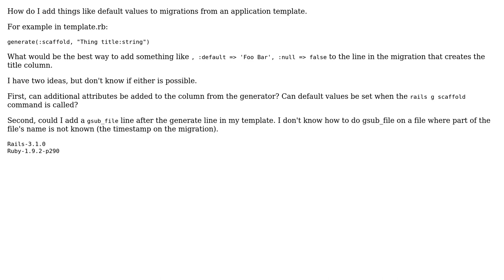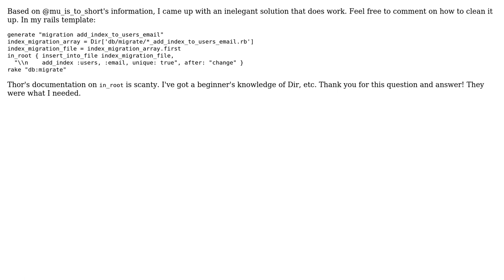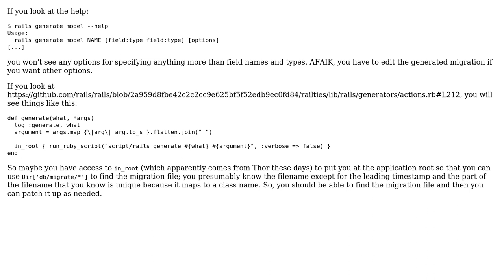How do I get a rails template to add additional attributes on migration columns? (2 Solutions!!)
How do I get a rails template to add additional attributes on migration columns?

With thanks & praise to God, and with thanks to the many people who have made this project possible! | Content (except music & images) licensed under CC BY-SA | Music | Images & others | With thanks to user Preacher user mu is too short user BenU and the Stack Exchange Network Trademarks are property of their respective owners. You are responsible for your own actions.